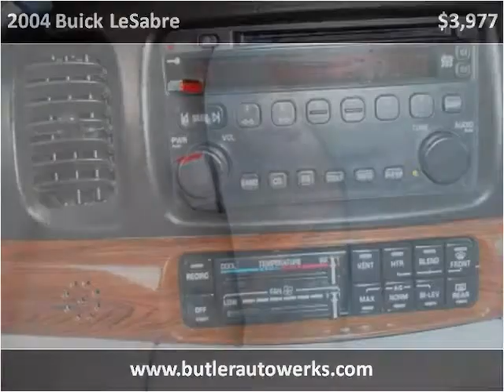2004 Buick LeSabre Used Cars Brookfield WI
This 2004 Buick LeSabre is available from Butler Auto Werks.